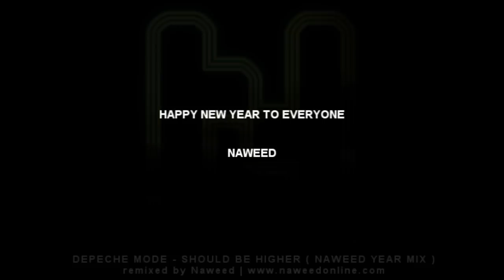Depeche Mode - Should Be Higher (Naweed Year Mix)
Why not end the year with my favorite song, wishing you all a happy new year, here is a remix of : (HD)